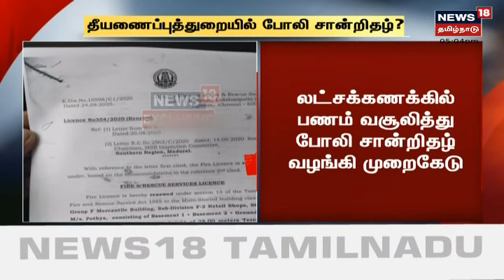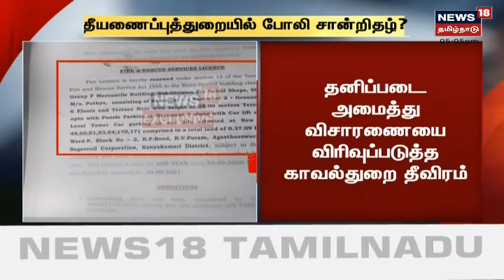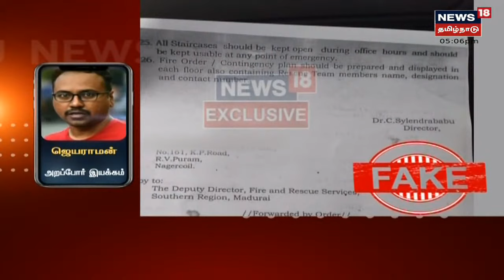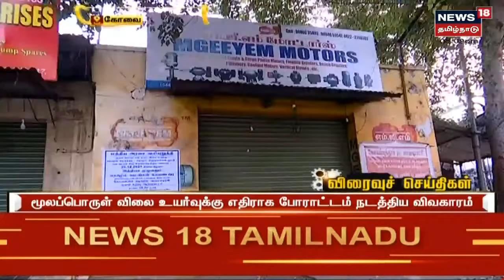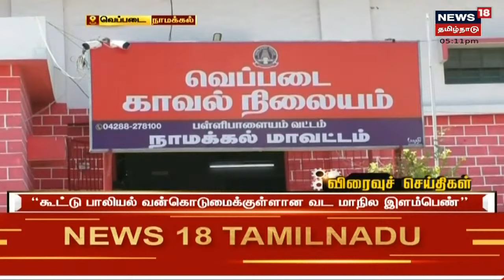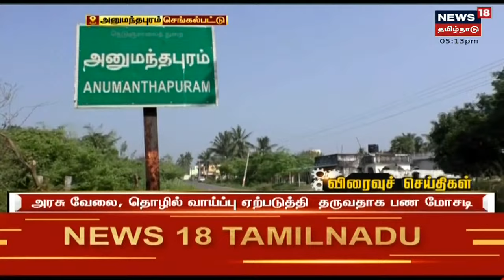காலமானார் கருணாநிதியின் நிழல் | Ex-CM Karunanidhi's Secretary Shanmuganathan Passes Away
காலமானார் கருணாநிதியின் நிழல் | 50 ஆண்டுகாலமாக கருணாநிதியின் நிழலாக இருந்த சண்முகநாதன் காலமானார் | Ex-CM Karunanidhi's Secretary Shanmuganathan Passes Away | செய்திகளை துல்லியமாகவும் துரிதமாகவும் வழங்கும் தமிழகத்தின் முதன்மை செய்தி தொலைக்காட்சி உங்கள் நியூஸ் 18 தமிழ்நாடு

Tue Dec 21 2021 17:52:15